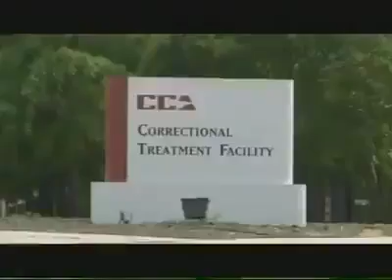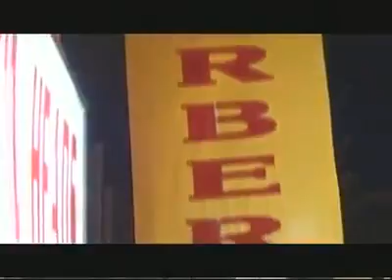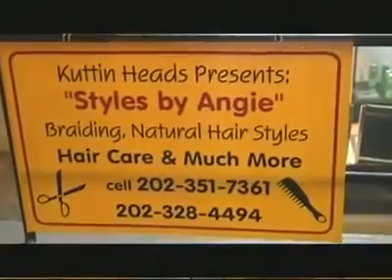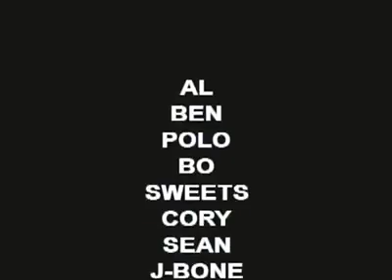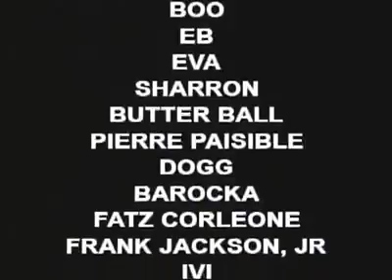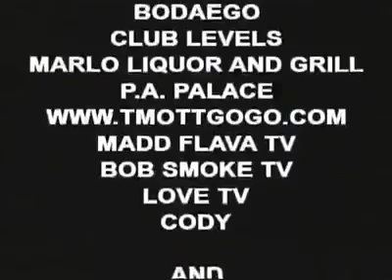TCB - Keep it Gangsta